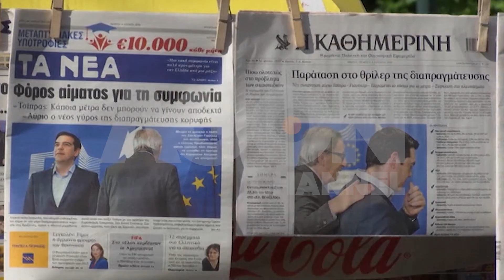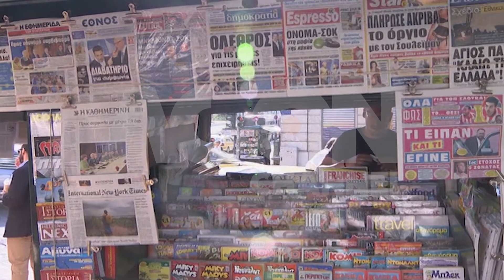Analiza e "Financial Times": "Greqia drejt Rusisë?"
Afrimi i Greqisë me Rusinë ka ngjallur mjaft dyshime dhe frikë në Europë. E përditshmja prestigjoze “Financial Times” përmes një analize shpjegon arsyet se përse Putin është i interesuar të shoh një dalje të Greqisë nga Eurozona dhe përfitimet që nxjerr nga kjo levizje.

Agon Channel.